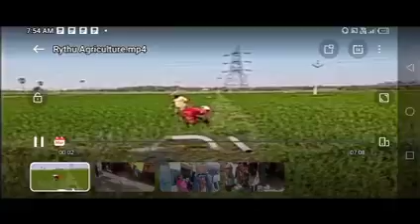తెలంగాణ రైతులకు రైతు బంధు రైతు రుణ మాఫీ 25000+2 లక్షలు డబ్బులు పడుతున్నాయి//